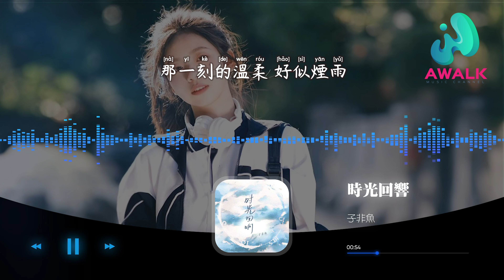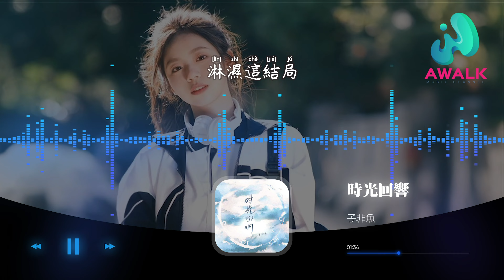子非魚 - 時光回響『怎麼讓回憶的雲，幻化成一場大雨。』【動態歌詞 | Pinyin Lyrics】【AWALK MUSIC】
子非魚 - 時光回響『怎麼讓回憶的雲，幻化成一場大雨。』 | 新歌不重復 | 不間斷播放 | 2023 新歌推送 | 抖音十大熱門歌曲 | 最火最熱門洗腦抖音歌曲
（繁星互娛）抖音歌曲排行榜
▶︎微信：awalkmedia

網易雲音樂‣‣

歡迎點歌

▶︎作品介紹
作曲：黃建華
作詞：姜洄
原唱：子非魚
演唱：子非魚

▶︎歌詞在下面
我等露水 化作霧氣
我等回憶 輕如嘆息
時光蜿蜒 讓故事纏繞成謎題
是否相忘於人海 好過再猜疑
可曾是你 吻在我的眉心
可曾是你 背後把我抱緊
那一刻的溫柔好似煙雨
可曾是你 蒙住我的眼睛
讓我跌進了谷底
最求而卻不能得
是把你忘記
怎麼讓回憶的雲
幻化成一場大雨
沖淡我心中的你
不再提似海深情
反正都已淪為笑柄
怎麼讓初見的雲
幻化成離別的雨
淋濕這結局
何必再受盡委屈
換一點溫情
終究也回不去
讓我跌進了谷底
最求而卻不能得
是把你忘記
怎麼讓回憶的雲
幻化成一場大雨
沖淡我心中的你
不再提似海深情
怎麼讓初見的雲
幻化成離別的雨
淋濕這結局
何必再受盡委屈
換一點溫情
怎麼讓回憶的雲
幻化成一場大雨
沖淡我心中的你
不再提似海深情
怎麼讓初見的雲
幻化成離別的雨
淋濕這結局
何必再受盡委屈
換一點溫情
終究也回不去

♪ 音樂宣傳

♪ 音樂發行

00:00:00  子非魚 - 時光回響 ♪ AWALK MUSIC ♪
00:01:13  副歌 (Chorus)